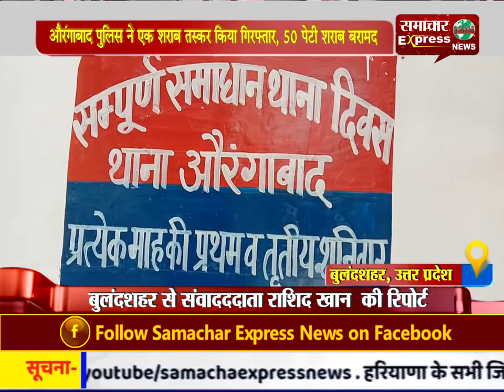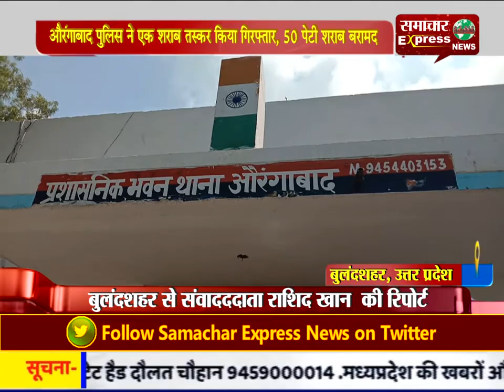औरंगाबाद पुलिस ने एक शराब तस्कर किया गिरफ्तार, 50 पेटी शराब बरामद